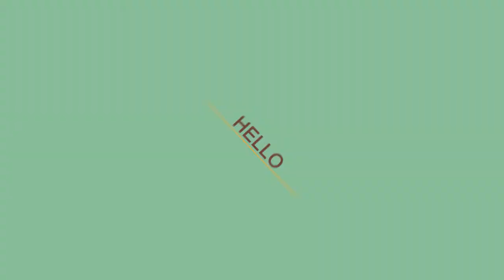Cutest Pets of the Week Compilation 2018 | Funnies Animals and Cute Moments! #39 (Daily Moments)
What's up guys, back with Episode #31 of our Funniest Animals & Funny Moments!
In todays we have put together some of the funniest animals moments including wtf moments to funny fails!

The content in this compilation is licensed and used with authorization of the rights holder.

Whant to see your pet in our compilations

Send your clips or links to

1. Bork Talk!  What Animals Are Actually Saying  httpsyoutu.beP-CYE2KRhnw

2. Funnies Animals and WTF Moments! #32 (Daily Moments)  httpsyoutu.be-Uz0Nb6BhvM

3. Dudes Get Real Mushy About Their Cats  Funnies Animals and WTF Moments! (Daily Moments)  httpsyoutu.beESuY59ZzLuE

4. Get ready for LAUGHING SUPER HARD - Best FUNNY DOG videos  httpsyoutu.be9yup2uKJY8Q

5. This is why GERMAN SHEPHERD are the FUNNIEST DOGS  Funnies Animals and WTF Moments! (Daily Moments)  httpsyoutu.bel-WSXFi6rs8

6. This is TOO FUNNY! Crazy ORANGE & HAIRLESS CATS! - Get ready for ULTRA LAUGHING  httpsyoutu.bes9TgT3F5aDM

7. Try Not To Laugh At This Ultimate Funny Dog Video Compilation  Funnies Animals (Daily Moments)  httpsyoutu.beAuZ8o_v-MSQ

8. Try Not To Laugh Challenge (April 2018)  Funnies Animals and WTF Moments! # (Daily Moments)  httpsyoutu.beooMh0WyV-Fw

9. Cutest Pets of the Week Compilation 2018  Funnies Animals and Cute Moments! #39 (Daily Moments)  httpsyoutu.be-x14ccax8yU

10. CRAZY CATS vs PAPER  Funnies Animals and WTF Moments! #40 (Daily Moments)  httpsyoutu.benBu6duhhHyk

Helep us to better

Likes me on Facebook https
 Follow me on G+  httpsplus.google.comu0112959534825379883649

By Funniest Animals